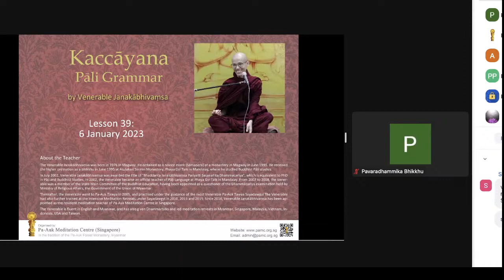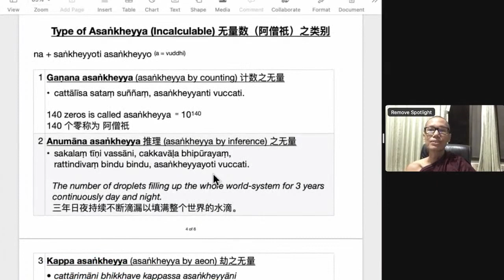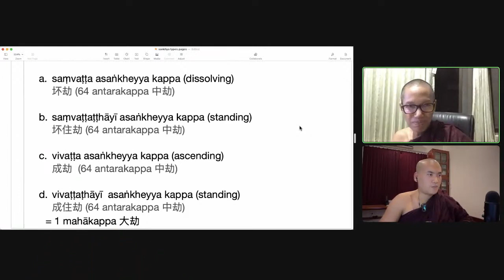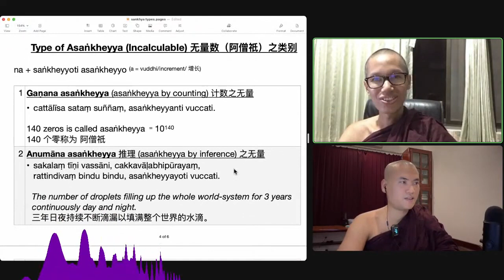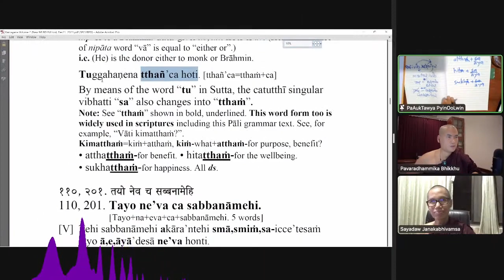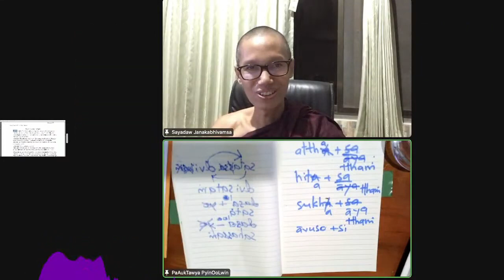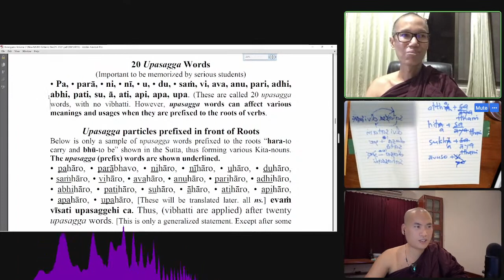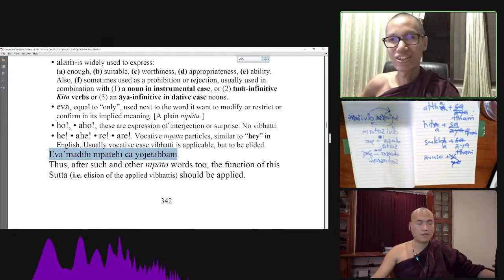Buổi 39: Lớp Ngữ Pháp Pāḷi theo giáo trình Kaccāyana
Namo Tassa Bhagavato Arahato Sammāsambuddhassa.
Đức Thế Tôn Nào Có Đủ Ân Đức A-ra-hán, Tự Mình Giác Ngộ Chân Lý Tứ Thánh Đế Không Thầy Chỉ Dạy, Con Xin Đảnh Lễ Đức Thế Tôn Ấy. 🙏🙏🙏

Nguyện mong ai đó hữu duyên biết đến Dhamma được bình an, được mạnh khoẻ, được tấn hoá trong Chánh Pháp, luôn luôn an lạc trong Chánh Pháp!

* Tải app Theravada để theo dõi các bài giảng trong các khoá thiền
* Theo dõi kênh Youtube PHẬT GIÁO THERAVADA VN để nhận thông báo buổi LIVE và xem trực tiếp các buổi thuyết pháp

With metta 🙏🙏🙏

P.s. Theravada.vn là trang thư viện Phật Giáo Theravāda, tổng hợp các tài liệu Dhamma Pháp bảo, tạo duyên đến ai đó hữu duyên được biết đến Dhamma mà Đức Phật Gotama đã chỉ dạy và được các Đại Trưởng Lão gìn giữ lưu truyền, biết đến phương pháp thiền Anapana & thiền Vipassana, hầu mong các vị ấy được vững vàng trên con đường giải thoát khổ, được an lạc thực sự, hoà hợp thực sự, hạnh phúc thực sự!

Theravāda không đại diện cho bất kỳ tổ chức tôn giáo hay trung tâm thiền nào, chúng tôi cố gắng sưu tầm, tổng hợp & chia sẻ tài liệu Dhamma. Chúng tôi không kinh doanh thương mại, không kêu gọi hùn phước, chúng tôi chỉ tổng hợp và chia sẻ tài liệu Dhamma Pháp bảo.

Chú ý: Để học Dhamma, học phương pháp thiền Anapana & thiền Vipassana một cách bài bản, tận tường và trọn vẹn hơn, quý vị nên tìm hiểu và đăng ký tham dự các chương trình đào tạo Pháp, các khoá thiền tại những trung tâm, tu viện uy tín, dưới sự chỉ dẫn từ các vị Thầy, các Bậc Thanh Văn, Bậc Thiện Trí có khả năng giảng dạy Pháp, các Thiền Sư có khả năng dạy thiền.

Nguyện mong tất cả quý vị hoan hỷ nhận phần phước thiện pháp thí thanh cao này, cầu mong quý vị thoát mọi cảnh khổ, hưởng được mọi sự an lạc lâu dài trong khắp mọi nơi.

Buddhasāsanaṃ ciraṃ tiṭṭhatu. Nguyện Phật giáo được trường tồn. 🙏🙏🙏

Trong tâm từ,
BQT Theravada.vn